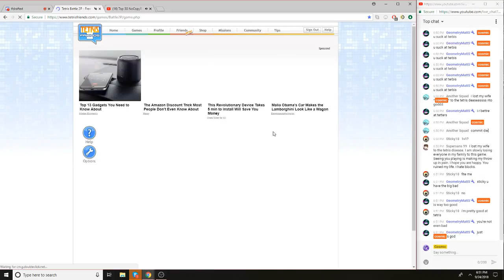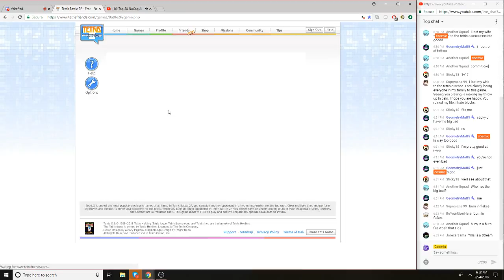112 Lines sent in [B] e t r i s.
HI, How was your day XD

Rules:

-No Cursing
-No Spamming
-No Emoji Spam
-No Asking For Mod
-No Abuse If You Are Mod
-No Advertising
-No Porn/Hentai
-If You Are Mod, Give One Warning Then Time Out Then Ban